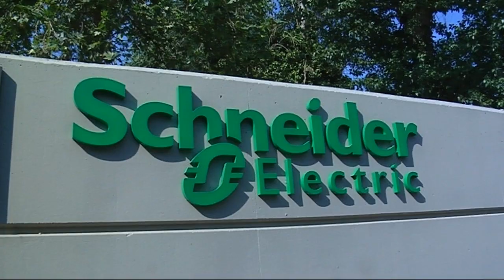ΚΙΝΗΤΟΠΟΙΗΣΗ ΤΩΝ ΕΡΓΑΖΟΜΕΝΩΝ ΤΗΣ SCHNEIDER ELECTRIC